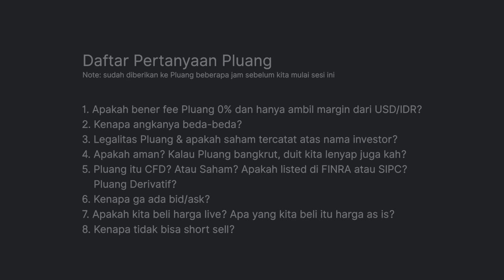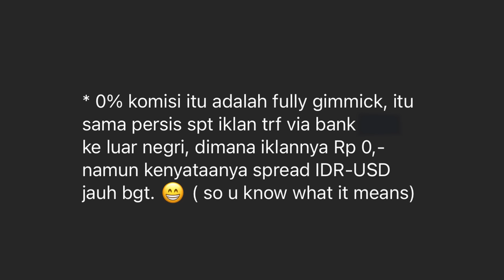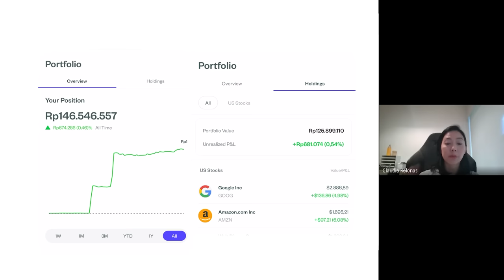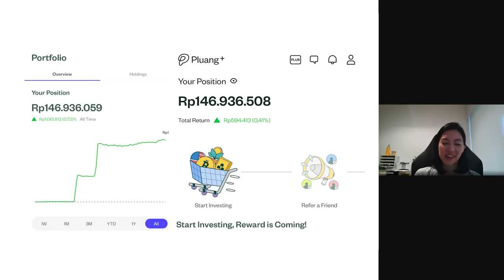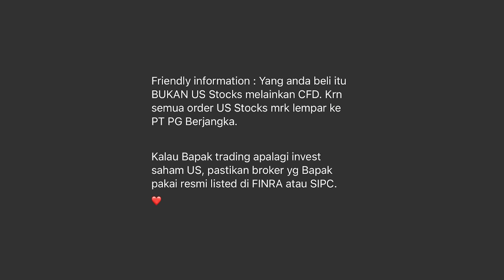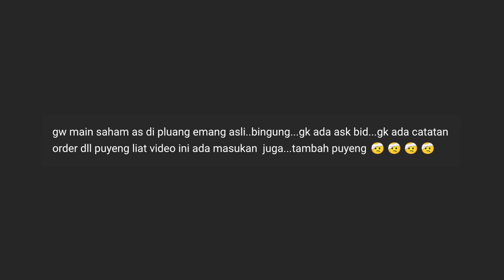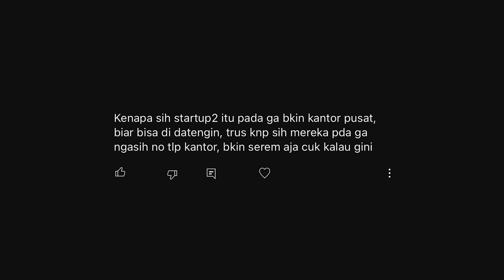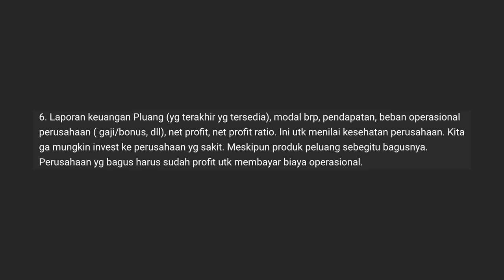Klarifikasi Pluang - Q&A CEO Pluang Claudia Kolonas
Setelah gw bikin video mengenai "Kejanggalan Pluang", gw di kontek sama tim dari Pluang untuk klarifikasi. Gw acknowledge bahwa ini udah sedikit telat, tapi kita harus tetep apresiasi response mereka yang dewasa - bahwa Pluang tidak defensive dan sama sekali ga ada dorongan buat turunin videonya. Silahkan kalian denger sendiri jawaban dari semua pertanyaan yang temen-temen udah layangkan. Invest safe.

Gw lagi nyari host buat kembangin channel The Overpost. Tertarik? Bisa cek disini:

Punya masukan supaya The Overpost bisa terus tingkatkan kualitas video-videonya?